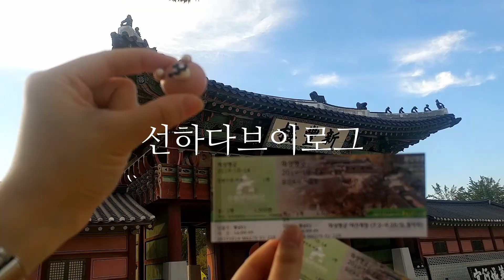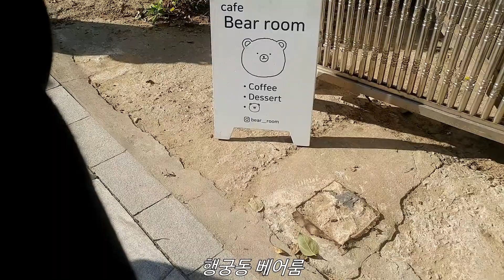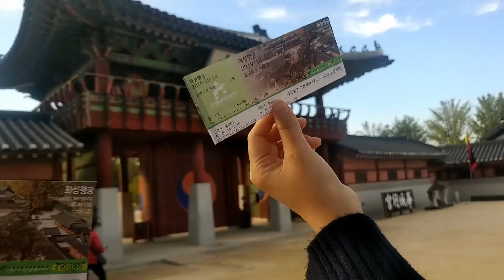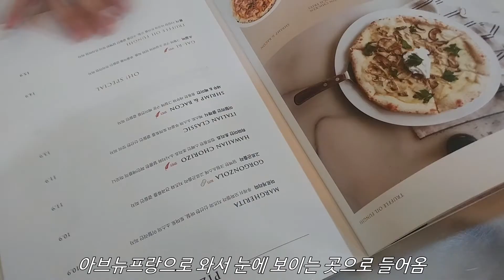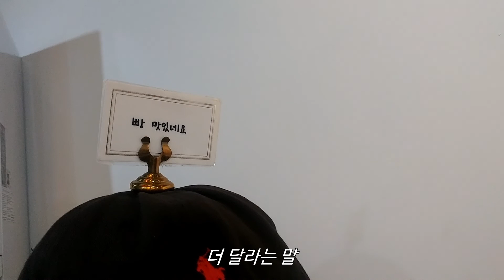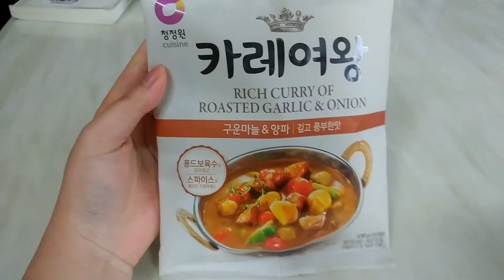수원 화성행궁 나들이(행궁동 베어룸, 광교 맛집 투어:험난한 여정), 카레여왕 만들기, 집밥 일상vlog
화질은 1080p로 보세요!(찡긋)

순간 속에서 행복 찾기

BGM
Sunny - Ikson